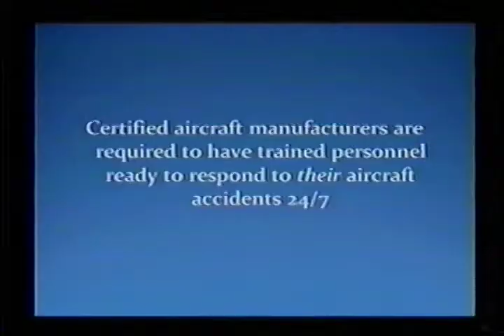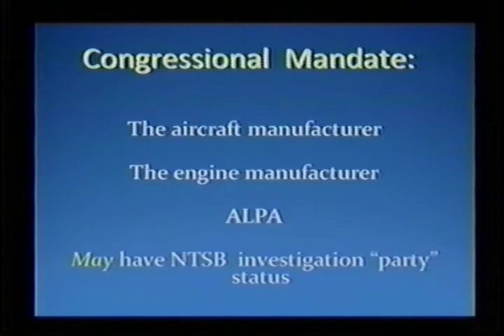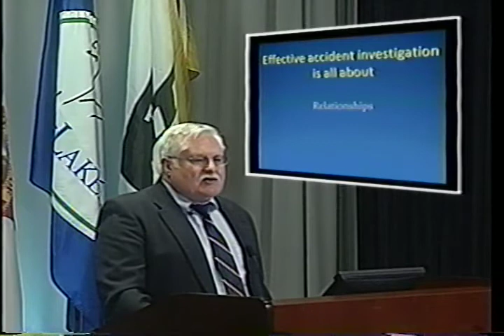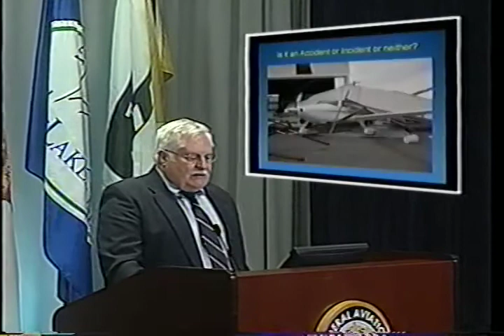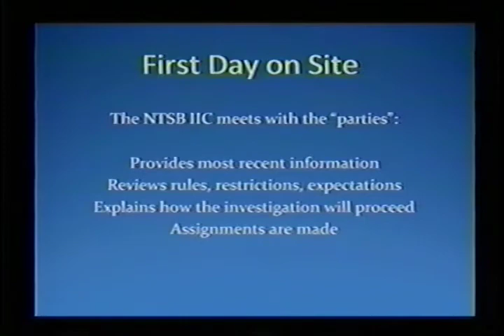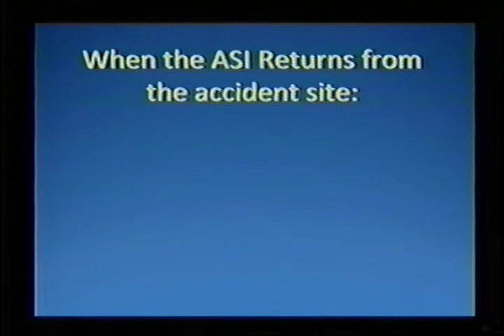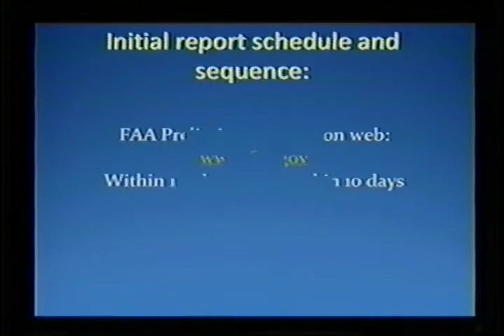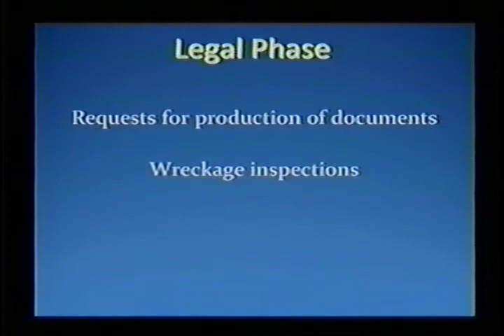Accident Investigation: What Happens When the Phone Rings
Accident Investigation: What Happens When the Phone Rings with Cirrus Aircraft (09042501)